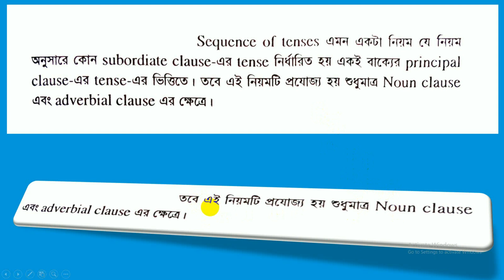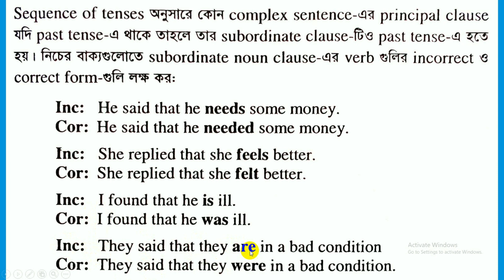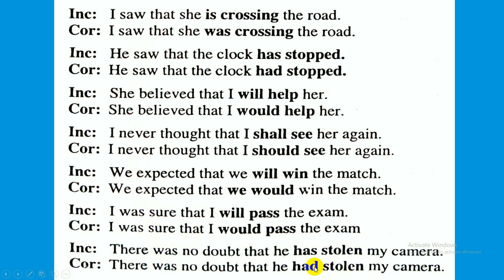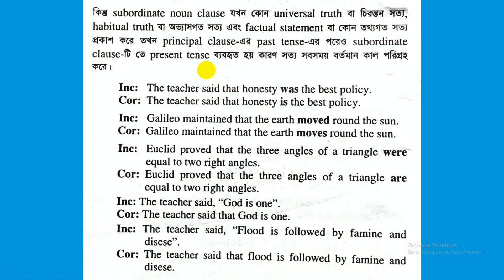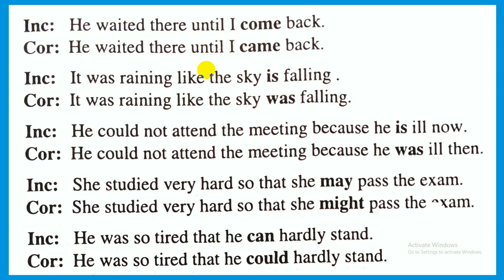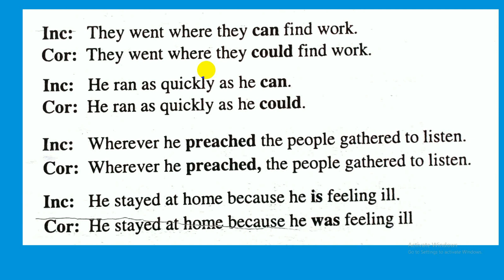Sequence of Tense I Right form of verb I Admission I BCS I